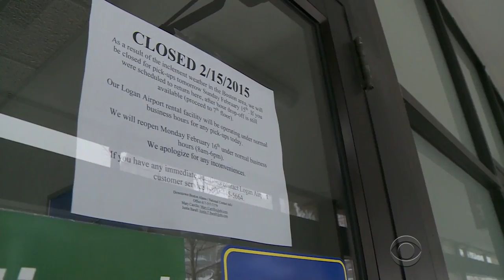Boston blasted with more dangerously cold weather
Wind gusts of up to 60 mph whipped up the additional 16 inches of snow Boston received Sunday, creating white out conditions in Boston. Jericka Duncan reports.